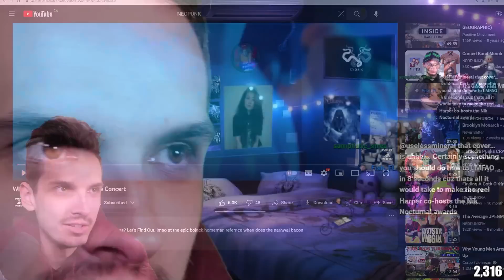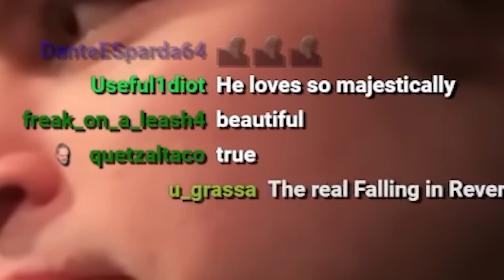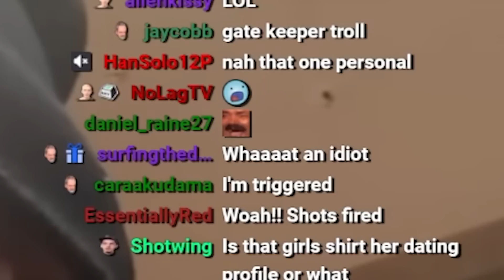What do Zoomers think of HARDCORE shows?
What do Zoomers think of HARDCORE shows? - Reacting to the thoughts and opinions of zoomers attending hardcore concerts

Show your support for Nik Nocturnal 🙏